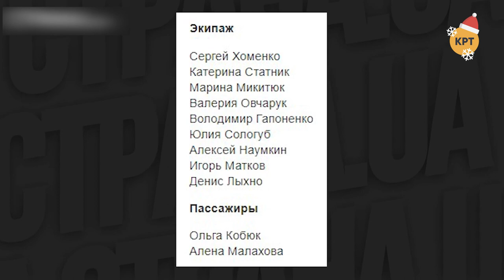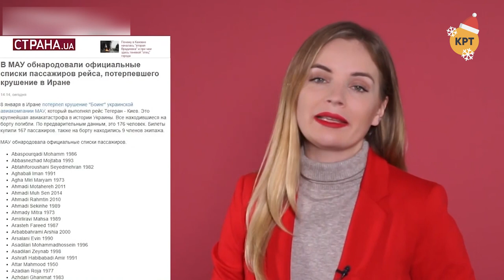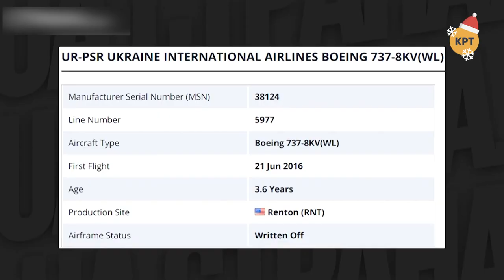Алексей Якубин – Топ-блогеры Украины // ТБУ #40 с Тариком Незалежко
Ведущий Тарик Незалежко поговорил с политологом Алексеем Якубиным об укреплении гривны, потенциале экономики Украины, конспирологических теориях и авиакатастрофе в Иране.

Распространи это видео!